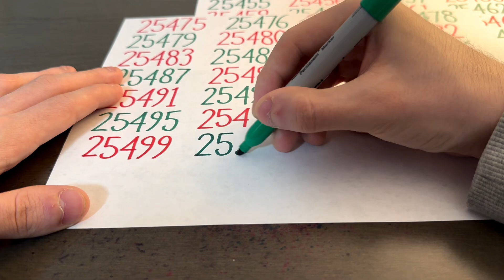Alternate intro (test) - Writing Counting #25500